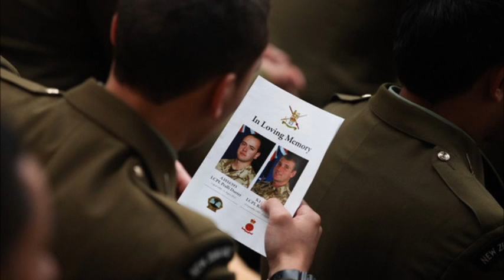Comin' Home - A Tribute to New Zealanders Lost in Afghanistan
Comin' Home is a song originally written for ANZAC soldiers returning from the war.  This video version is specifically a tribute to the New Zealand soldiers lost in Afghanistan and features video footage from the New Zealand Defence Force of the ramp ceremony and funeral for Lance Corporal Pralli Durrer and Lance Corporal Rory Malone.